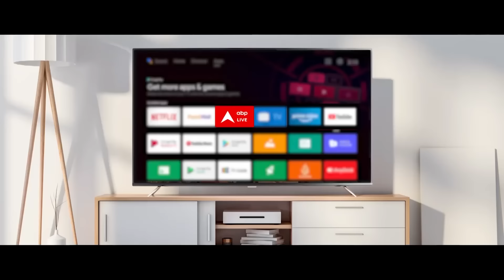Lok Sabha Election 2024: पश्चिम बंगाल की Barrackpur सीट का सियासी समीकरण समझिए | West Bengal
ABP News: लोकसभा चुनाव 2024 में अब तक सभी मतदान केंद्रों पर लगभग 66.95% मतदान हुआ है. चल रहे आम चुनावों के पहले चार चरणों के दौरान लगभग 45 करोड़ 10 लाख लोग पहले ही मतदान कर चुके हैं. लोकसभा चुनाव 2024 के लिए हो रहे पांचवें चरण के लिए 49 सीटों पर मतदान जारी है. इस चरण में 8.95 करोड़ मतदाता हैं.